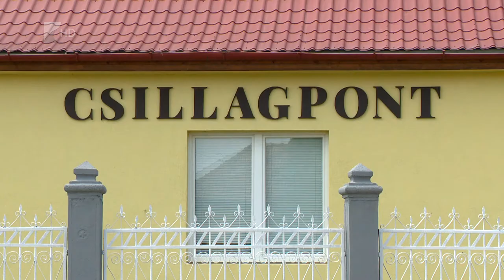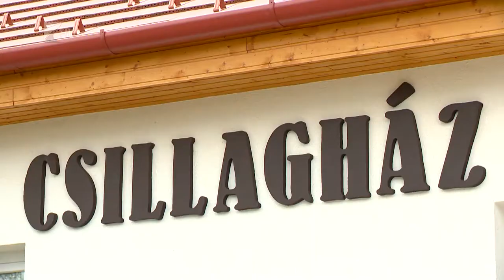Csillagház és Csillagpont Hodászon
Hét új bérlakás, valamint egy Csillagház és egy Csillagpont segíti a romák felzárkóztatását Hodászon.
A település  élők közel fele él szegregátumban, számukra különböző oktatásokat is megvalósítottak az elmúlt években. A program célja, hogy egyre többen dolgozzanak és jussanak otthonhoz és biztos megélhetéshez.